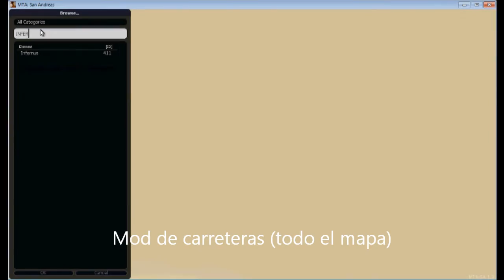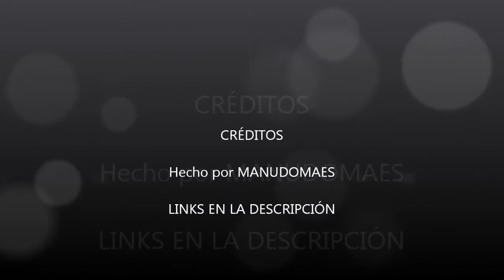MODS GTA SA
Ahora pongo los links